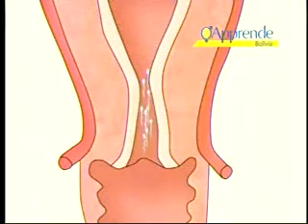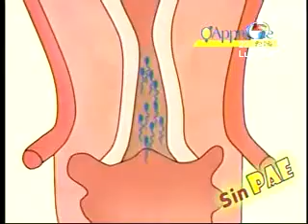Problemas de infertilidad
El doctor Bismarck Somarriba nos explica todas las razones por las cuales las parejas pueden tener problemas de fertilidad. Todas tus dudas son aclaradas en nuestra sección de salud.